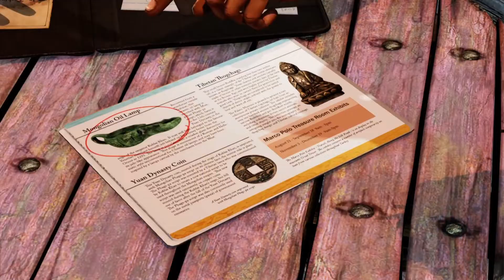Does Uncharted 2: Among Thieves Hold Up in 2022?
my incoherent rambling about uncharted 2.